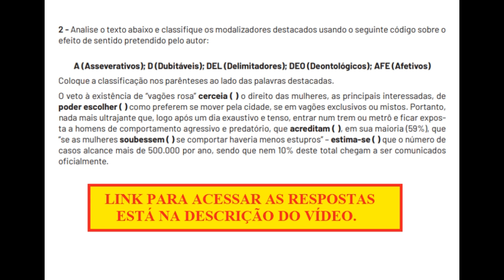Questão PET - 2 - Analise o texto abaixo e classifique os modalizadores destacados usando o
2 - Analise o texto abaixo e classifique os modalizadores destacados usando o seguinte código sobre o efeito de sentido pretendido pelo autor:
A (Asseverativos); D (Dubitáveis); DEL (Delimitadores); DEO (Deontológicos); AFE (Afetivos)

Coloque a classificação nos parênteses ao lado das palavras destacadas. O veto à existência de “vagões rosa” cerceia ( ) o direito das mulheres, as principais interessadas, de poder escolher ( ) como preferem se mover pela cidade, se em vagões exclusivos ou mistos. Portanto, nada mais ultrajante que, logo após um dia exaustivo e tenso, entrar num trem ou metrô e ficar exposta a homens de comportamento agressivo e predatório, que acreditam ( ), em sua maioria (59%), que “se as mulheres soubessem ( ) se comportar haveria menos estupros” – estima-se ( ) que o número de casos alcance mais de 500.000 por ano, sendo que nem 10% deste total chegam a ser comunicados oficialmente.